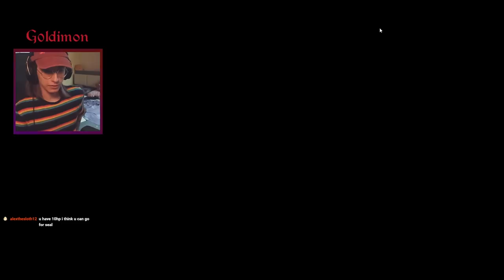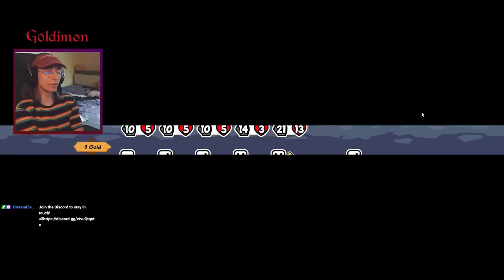Triple Lvl 3 Crocs! Killing Teams Before They Fight! (Super Auto Pets Strategy)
hehehehe i had to try this out with the crocs too :D it was just too insane not to do it :D
turns out theyre weaker than the lynx, and much harder to make work cuz of their attack.. so yeah no this isnt a thing, just go for lynx :p

00:00 - Intro
00:12 - Turn 5 Snipes
04:05 - Turn 9 White Tiger Parrot?!
06:53 - Round 9 White Tiger
08:46 - TRIPLE CROCO